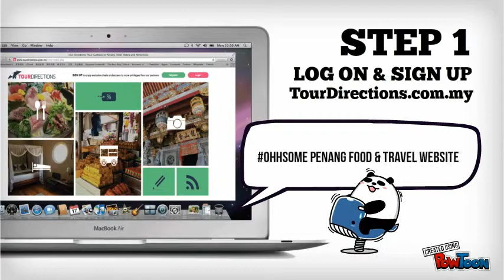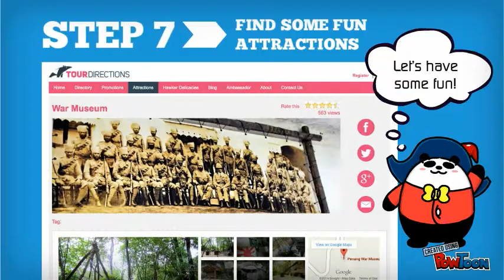TourDirections: Plan you Penang trip!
TourDirections is Penang’s hottest food and travel website As the name rightfully suggests, Tourdirections.com.my will tour with you around Penang to explore its delicious food, local restaurants, historical attractions and unique heritage, even better, coupling with irresistable deals and offers.